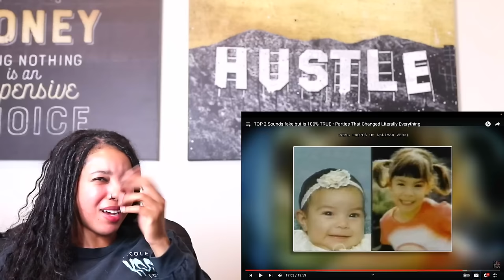THESE are INSANE! | Stories That Sound Fake but are 100% TRUE - MrBallen | Reaction